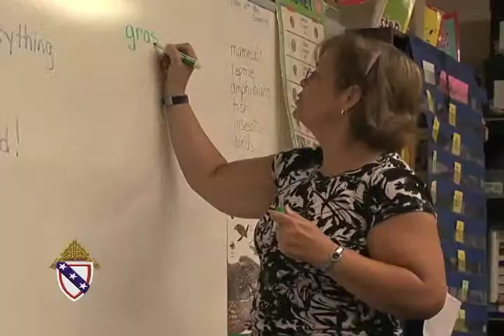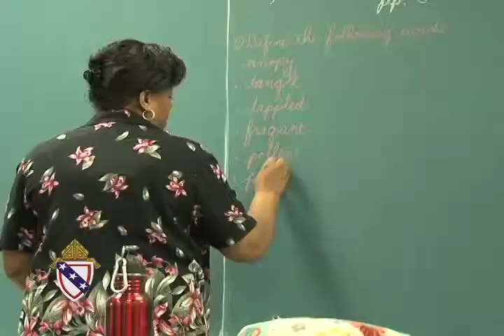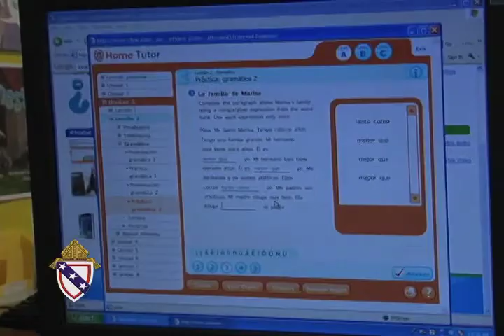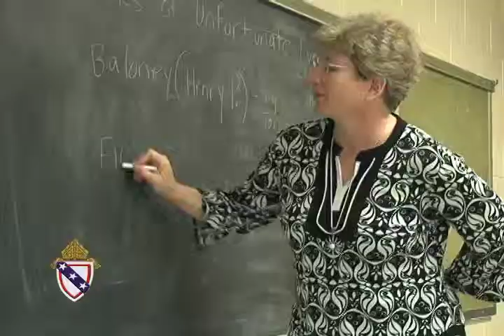Video Iniciativa Educativa Segura para Niños.mov